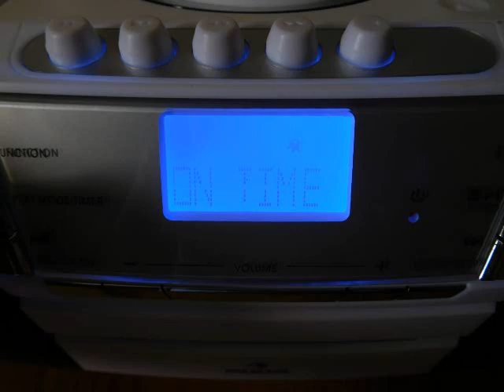Test Boombox Radiocassette USB CD auna Jetpack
Vidéo test: Boombox Radiocassette USB CD auna Jetpack
Pour achat

Ce radio boombox est sympa,il a les fonctions modernes comme le CD ou USB compatible MP3 mais aussi le lecteur de cassette comme dans les années 80.
Le cordon pour le secteur mesure environ 2 mètres,mais il y a un compartiment à piles et une poignée si on veut l'emmener dehors.
Son antenne est telescopique,il capte bien les radios et peut en mémoriser une vingtaine,on peut aussi programmer les titres que l'on désire  sur l'usb ou CD.
Il possède la fonction  réveil programmable ainsi que son niveau sonore pour des réveils en douceur.
Une entrée auxiliaire est présente aussi pour y ajouter toutes sources possédant une sortie jack.
Il est d'une utilisation simple et intuitive mais surtout il a une bonne qualité sonore qui est assez équilibrée pour ce genre de radio/cassette.
Il a des pieds anti dérapants pour rester stable ,son aspect fait plastique et un peu jouet donc je lui enlève une étoile pour ça.
L'écran réctroéclairé est d'un joli bleu, il indique plusieurs informations comme le mode choisi,radio CD ou le numéro du morceau joué et en mode veille il donne l'heure.
J'aime et je ne suis pas déçu de ce boombox qui trouve sa place un peu partout à la maison,cuisine,chambre d'enfant, il est peu encombrant.